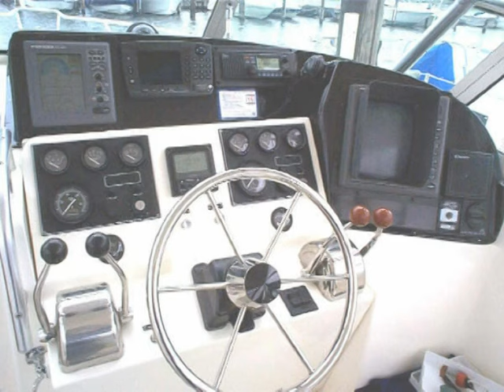Henriques 28 Express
2001 28' Henriques Express
Power: (2)-200 HP, Volvo TAMD 41P Diesel Engines